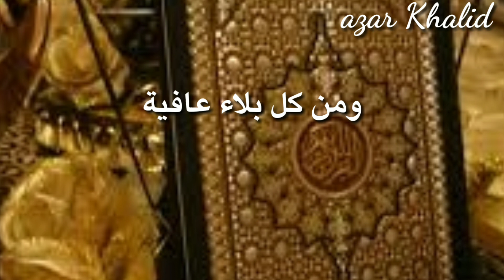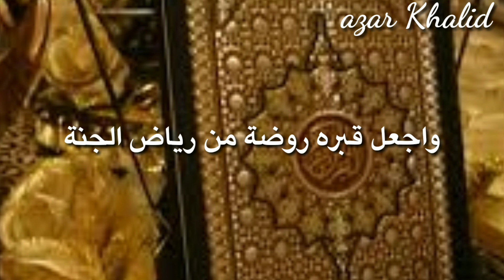الرحمة للوالدين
السلام عليكم
دعاء الرحمة الوالدين
المرجو الإشتراك في القناة
ليصلكم الجديد